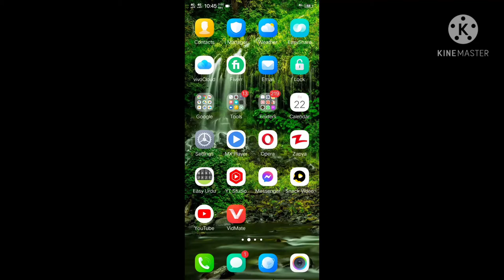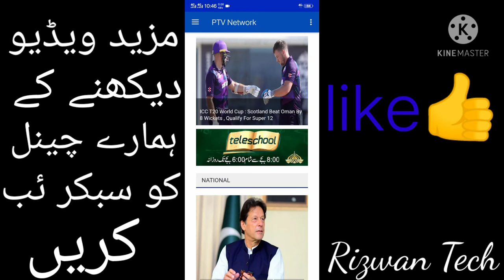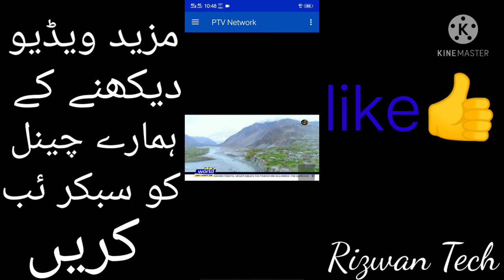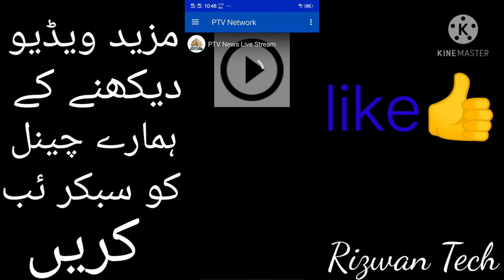Ptv chalane ka sahi tariqa!!Ptv kisy chalian!!ptv home!!Ptv sports !!Ptv news!! Ptv world!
Ptv chalane ka sahi tariqa es video mai main ap ko bataon ga ap ptv ka koi bhi Chanel asani se chala skien gay